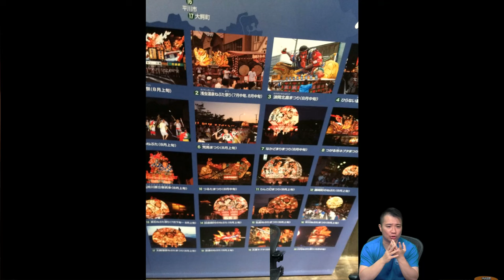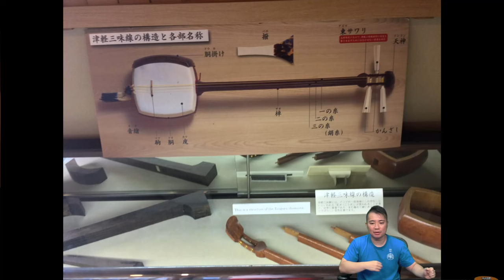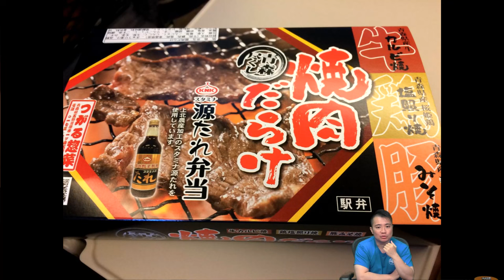啤梨頻道 20240503 P6 匡正日本遊：東北三大祭之青森睡魔祭/三大睡魔祭分別/青森蘋果令人回味無窮/津輕為信與弘前城/津輕鐵路便當